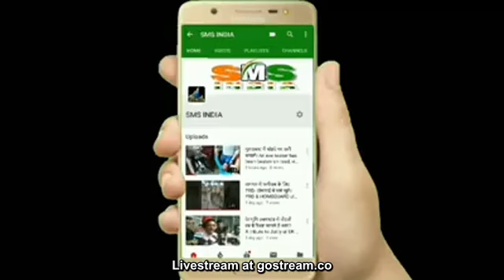ओम प्रकाश राजभर की सच्ची कहानी। गरीबों के लिए कुर्सी को लात मार दिया। up election #2022..